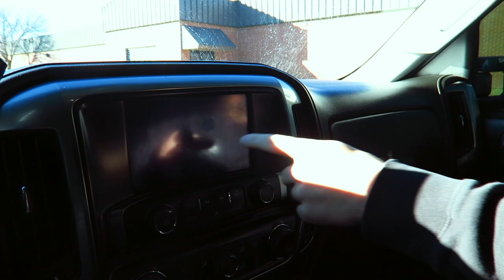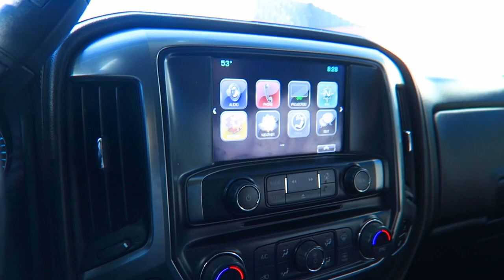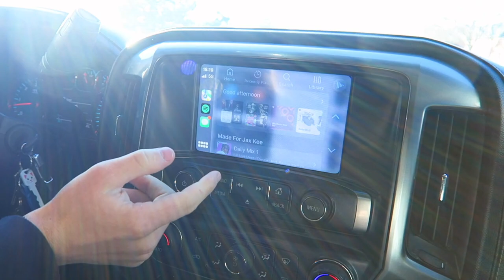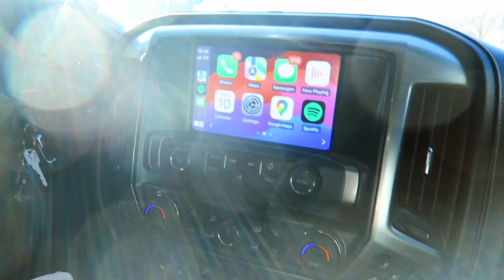I BOUGHT MY DREAM CAR!!!!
Hey guys I hope y'all are all having a great day and be positive.